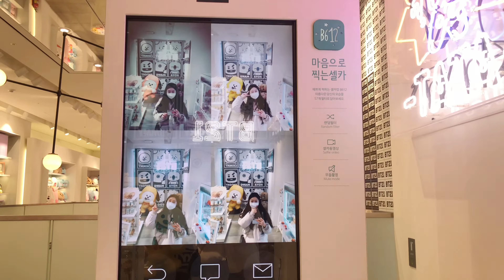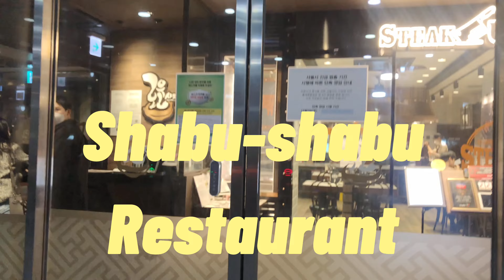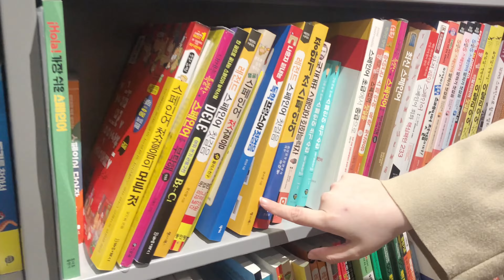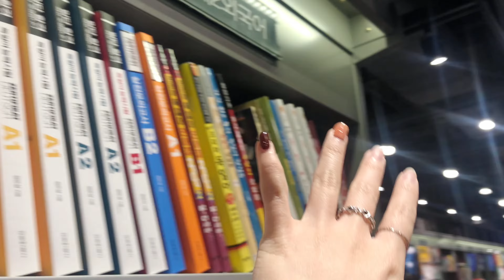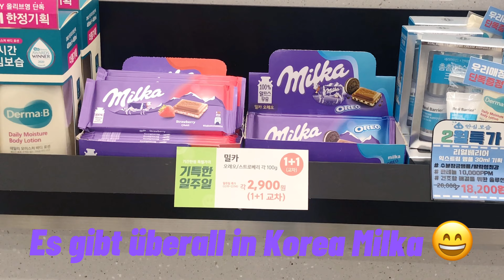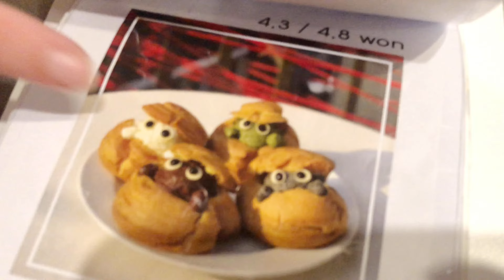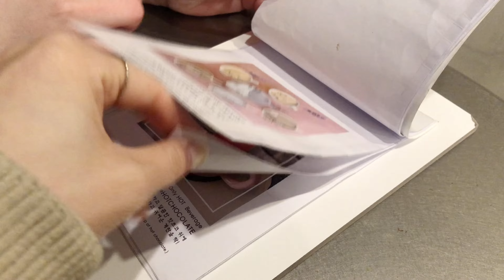🐰Vlog mit Seda in Korea🇰🇷+ BTS Shop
Hallo Leute😍
Heute habe ich Vlog mitgebracht!
Ich habe Seda getroffen und wir haben leckeres Essen gegessen und zum Cafe gegangen🥰
Und bevor ich Seda treffe, bin ich BTS Shop besucht um euch zu zeigen ☺️

Vielen vielen Dank!!
Ich werde fleißiger Video bearbeiten🥰
Dann viel Spaß~!